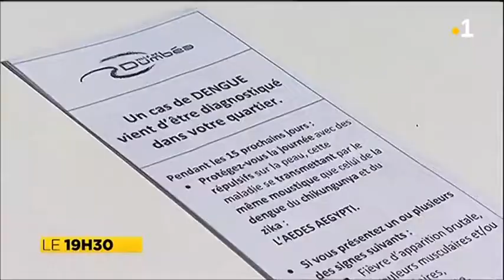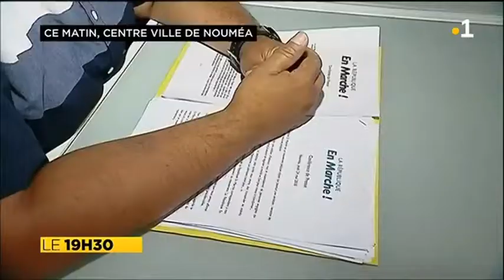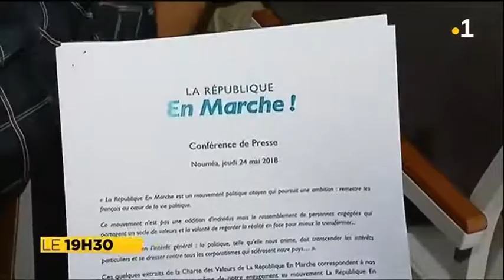Journal TV du 24 mai 2018 La première NC